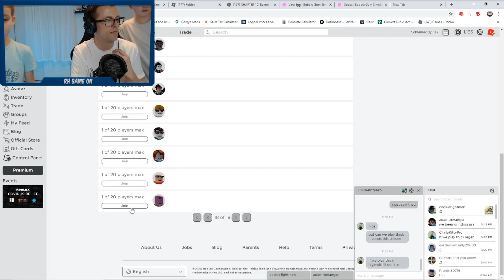Roblox Thick Legends (Live Stream Highlights)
👍 We're raising awareness and money for Type 1 Diabetes. Please see links below for more information and how you can help!

👍 *DON'T SKIP THE ADS* help us raise money from the ad revenue to donate to charity!

*Portions of all donations go to JDRF and other organizations for Type 1 Diabetes research

What is ROBLOX? ROBLOX is an online virtual playground and workshop, where kids of all ages can safely interact, create, have fun, and learn. It’s unique in that practically everything on ROBLOX is designed and constructed by members of the community. ROBLOX is designed for 8 to 18 year olds, but it is open to people of all ages. Each player starts by choosing an avatar and giving it an identity. They can then explore ROBLOX — interacting with others by chatting, playing games, or collaborating on creative projects. Each player is also given their own piece of undeveloped real estate along with a virtual toolbox with which to design and build anything — be it a navigable skyscraper, a working helicopter, a giant pinball machine, a multiplayer “Capture the Flag” game or some other, you to ­be­dreamed-up creation. There is no cost for this first plot of virtual land. By participating and by building cool stuff, ROBLOX members can earn specialty badges as well as ROBLOX dollars (“ROBUX”). In turn, they can shop the online catalog to purchase avatar clothing and accessories as well as premium building materials, interactive components, and working mechanisms. robloxian high school mining simulator funny